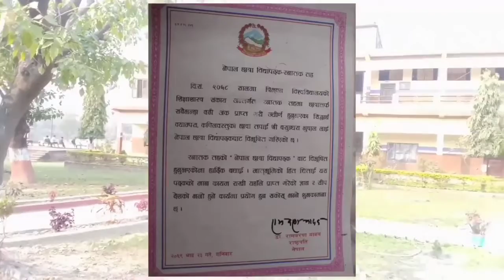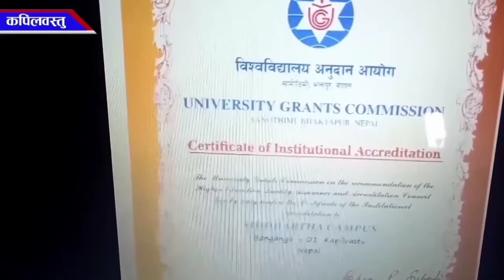Introduction of Siddhartha Campus Banganga Kapilvastu By Ramesh Poudel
कपिलवस्तुको एकमात्र QAA Certified Campus सिद्धार्थ क्याम्पसमा  भर्ना खुल्यो  !!!

🏆️ हरेक क्षेत्रमा प्रथम 🏆️ हरेक तहमा प्रथम 🏆️
 नेपाल प्रथम, प्रदेश प्रथम,जिल्ला प्रथमको नतिजा सहित राष्ट्रिय पहिचान बनाउन सफल , कपिलवस्तु जिल्लाको एकमात्रै  QAA प्रमाणित संस्था सिद्धार्थ क्याम्पस, बाणगङ्गा, कपिलवस्तुमा शैक्षिक वर्ष २०७९/८० का लागि स्नातक तह प्रथम वर्षका BBS, BEd र BA सङ्कायमा नेपाली र अङ्ग्रेजी दुबै माध्यममा विद्यार्थी भर्ना खुला गरिएको सहर्ष जानकारी गराइन्छ ।

भर्ना कार्यक्रम :मिति २०७९ आश्विन १३ गतेदेखि ।

कक्षा सञ्चालन : मिति २०७९ कार्तिक १५ गतेदेखि ।

"Quality Assurance in Higher Education"

खेमराज शर्मा

क्याम्पस प्रमुख Campus Chief सिद्धार्थ क्याम्पस

बाणगङ्गा, बुङ्ची, कपिलवस्तु

सम्पर्क: ०७६-५५०२९७

०७६-५५०१२२.
𝗔𝗱𝗺𝗶𝘀𝘀𝗶𝗼𝗻𝘀 𝗢𝗽𝗲𝗻 𝗳𝗼𝗿 BBS,BED & BA

✔️ Only One QAA Certified Campus in     Kapilvastu
✔️ Nepal Top,Province Top & District Top Results
✔️ Scolarship  for higher education
✔️ Job placement as counsellor and psychotherapist
✔️ Dream job at social service agencies and government agencies
✔️ Transportation facility

Siddhartha Campus
Banganga,Kapilvastu